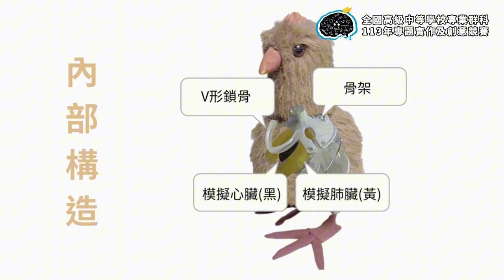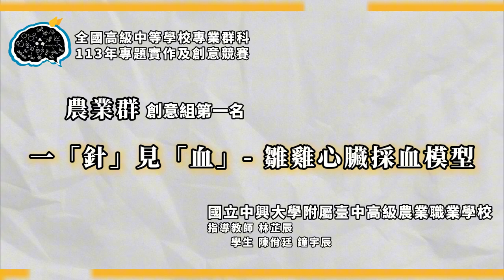113年決賽【農業群】創意組第1名：一「針」見「血」-雛雞心臟採血模型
得獎獎項：【農業群－創意組－第1名】
參賽學校：國立中興大學附屬臺中高級農業職業學校
作品名稱：一「針」見「血」-雛雞心臟採血模型
指導老師：林○辰
參賽學生：陳○廷、鐘○辰